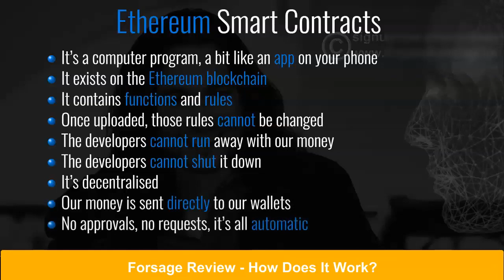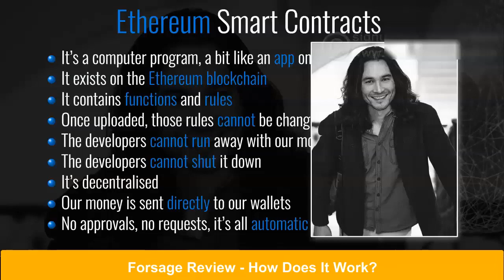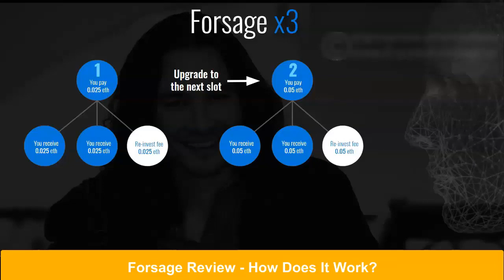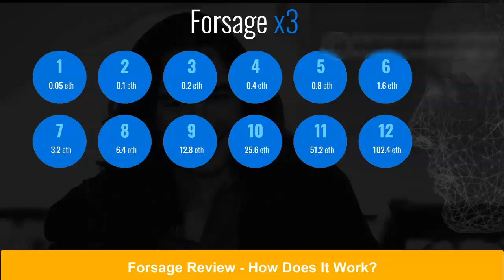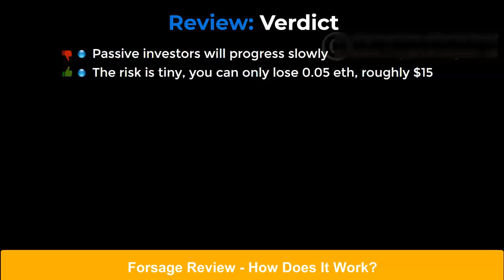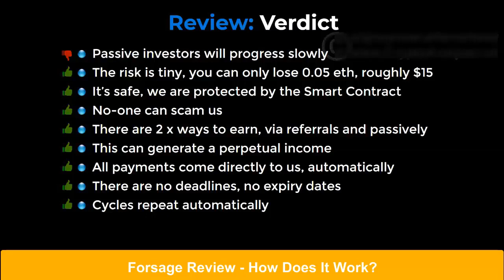Forsage Smart contract. How it works?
Step 1: Watch video and download Trust Wallet :
Here is the website to download metamask extension on Google Chrome or Firefox
You need a minimum of just 0.05 ETH($15-20) to get started with Forsage.

We encourage everyone in our Team to Start with at least 3 levels, but be encourage to work with your best possible budget.
The better you start the faster you grow and succeed.

Step 2:
*You will be asked confirm Inviter ID is 118288 during registration*

Step 3:
Process payment and authorise.
Wait for this to process, once you are registered, please log out first before you manual buy the other levels. The system won’t allow you.
So please logout, then click Authorise to login again.

Manual buy level 1-3  OR more on the X3 platform in your back office
And do the same for levels  1-3 or more on the X4 platform in your back office.